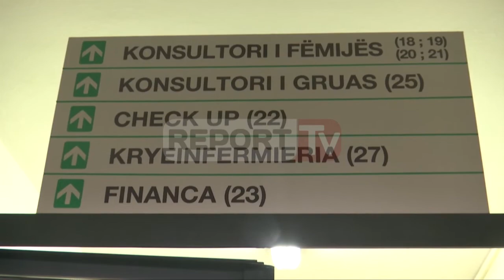Report TV - Gripi sezonal, ka nisur vaksinimi Ja kategoritë që e përfitojnë falas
TIRANE-Ka filluar vaksinimi falas kundër gripit sezonal për moshat e treta dhe kryesisht për ata që vuajnë nga sëmundje kronike si dhe fëmijët mbi 9 vjeç.

Kjo u konfirmua nga drejtoresha e Qendrës Shëndetësore numër 3 në Tiranë, Barie Karasani.

Për këtë qendër shëndetësore janë dorëzuar 1200 vaksinat e para. Vaksinat do të ofrohen falas nga qendrat shëndetësore.